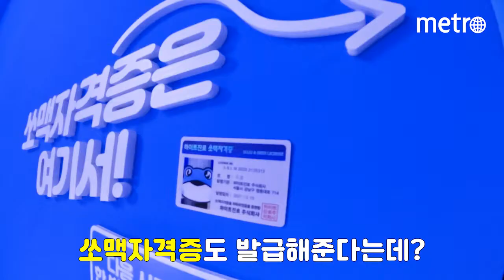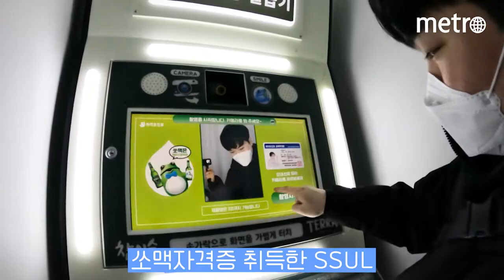하이트진로 '두껍상회' 서울로 컴백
'두껍상회'가 1년 3개월 만에 서울로 돌아왔습니다.
국내 최초 주류 캐릭터샵인 '두껍상회'는 지난해 8월 서울 성수동에
첫 오픈 이후 다양한 지역을 거쳐 강남에 문을 엽니다.
어른들의 놀이터라 불리는 '두껍상회'는 미성년자 출입을 제한합니다.
'두껍상회' 강남 팝업스토어는 1월 23일까지 운영합니다.